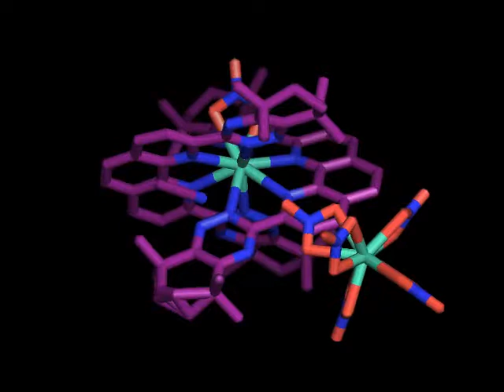Europium coordination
F. W. Lewis, L. M. Harwood, M. J. Hudson, M. G. B. Drew, J. F. Desreux, G. Vidick, N. Bouslimani, G. Modolo, A. Wilden, M. Sypula, T. -H. Vu, J. -P. Simonin , Journal of the American Chemical Society, 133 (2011) p13093

bis(2,9-bis(5,5,8,8-Tetramethyl-5,6,7,8-tetrahydro-1,2,4-benzotriazin-3-yl)-1,10-phenanthroline-N,N',N'',N''')-(nitrato-O,O')-europium(iii) pentakis(nitrato-O,O')-europium(iii) acetonitrile solvate monohydrate